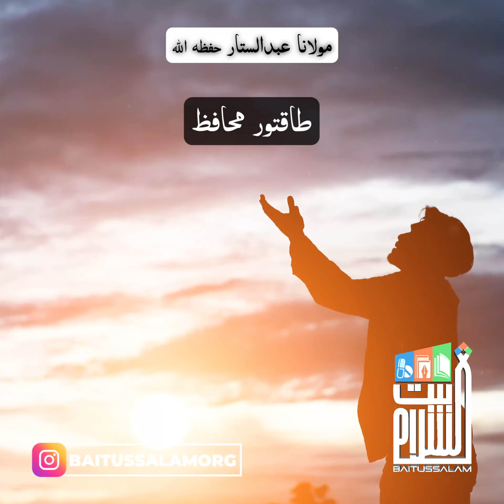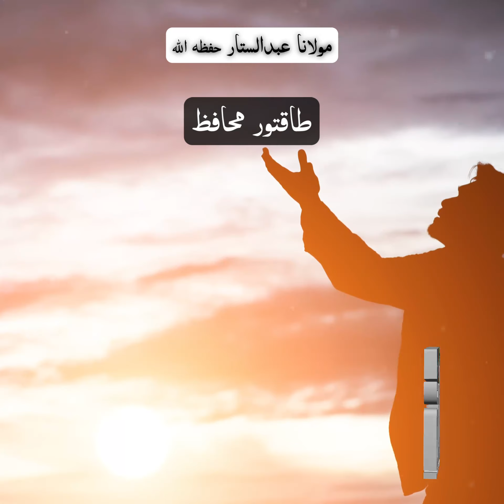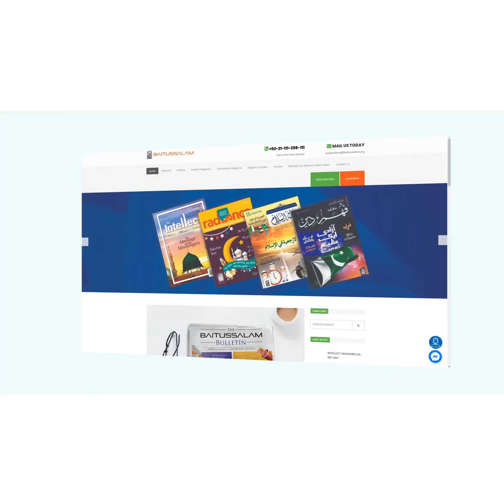Taqatwar Muhafiz | Maulana Abdus Sattar H.A.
"طاقتور محافظ"

"Powerful defender"